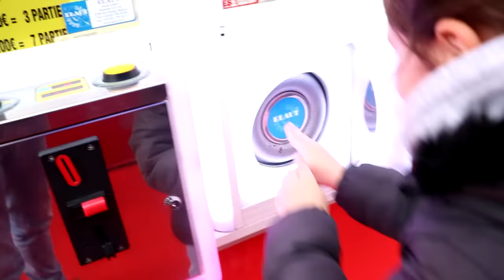ELLE DIT OUI A TOUT - YES MAN CHALLENGE !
instagrtam: pink_lily_video
pour me contacter: